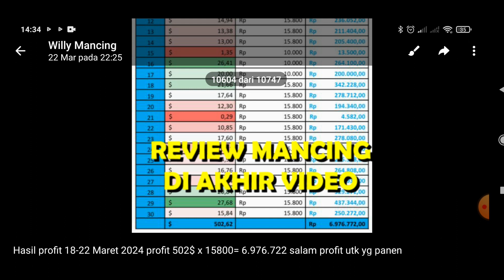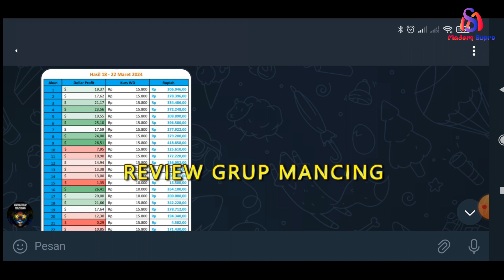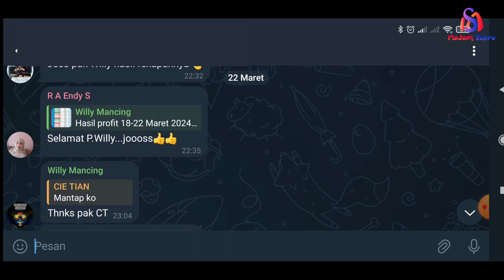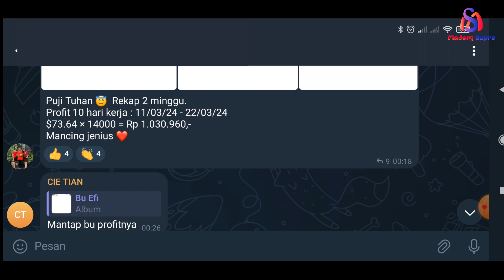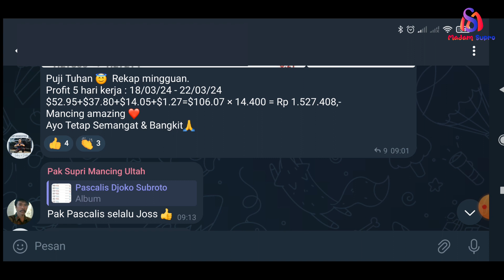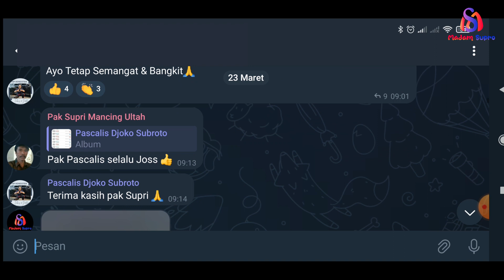BUKA PUASA BERSAMA DI BASECAMP SUPRO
Saatnya BELAJAR TRADING MANDIRI, gunakan AKUN VIRTUAL dulu (jangan dengan DANA REAL), sampai ANDA menemukan STRATEGI TRADING yang terbukti PROFIT dan NYAMAN bagi ANDA.

CHANNEL INI SHARING TENTANG:
• Perjalanan HIDUP PRIBADI dari kondisi terpuruk financial menjadi lebih baik krn TRADING FOREX
• Menikmati PROFIT trading forex dg berbagai DESTINASI, VILLA, HOTEL, CAFE, RESTO, dll